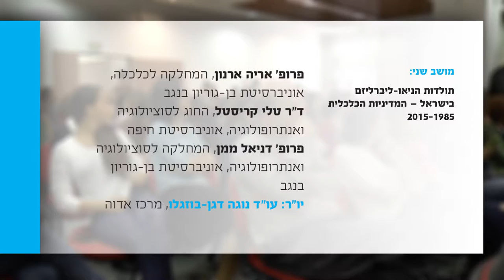תולדות הניאו-ליברליזם בישראל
תולדות הניאו-ליברליזם בישראל - המדיניות הכלכלית 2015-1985. מושב שני בכנס לציון שלושים שנה למהפכה הניאו-ליברלית בישראל. המושב עסק במדיניות החברתית-כלכלית שהתעצבה בישראל בשלושת העשורים מאז התוכנית לייצוב המשק ובהשלכותיה על החברה בישראל. בהשתתפות פרופ' אריה ארנון, ד"ר טלי קריסטל ופרופ' דניאל ממן. יו"ר הפאנל: עו"ד נוגה דגן-בוזגלו.